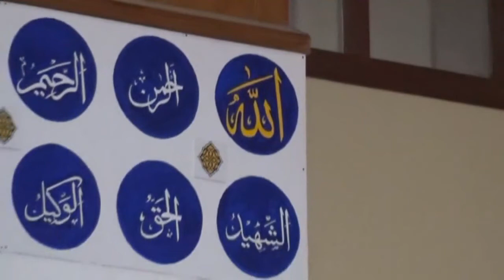Allah Yupo Wapi? تفسير القرآن الكريم (سورة الفاتحة ٦)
تفسير القرآن الكريم (سورة الفاتحة )